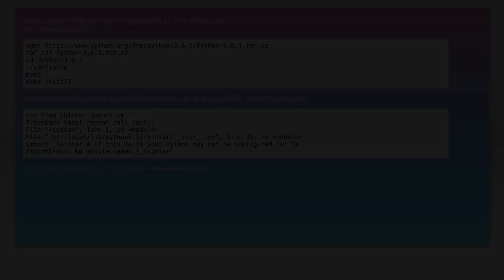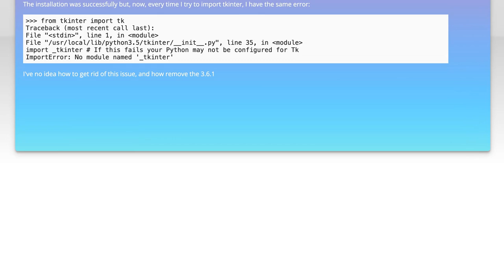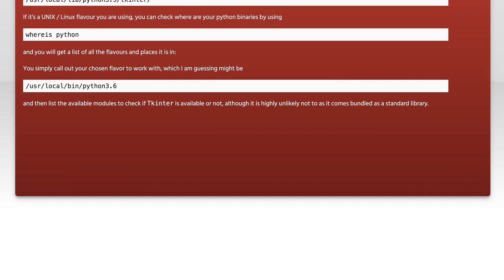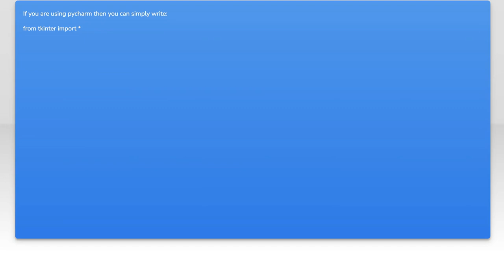Fixing Python3 ImportError: No module named '_tkinter' - Troubleshooting Guide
In this video, we tackle a common issue faced by Python developers: the dreaded ImportError related to the '_tkinter' module. If you've encountered the message "No module named '_tkinter'," you're not alone. We'll walk you through the troubleshooting steps to resolve this error, ensuring you can successfully utilize Tkinter for your GUI applications. Join us as we explore the causes and solutions to get your Python environment back on track!

Today's Topic: Fixing Python3 ImportError: No module named '_tkinter' - Troubleshooting Guide

Related to: fixingpython3, importerror, nomodulenamed'_tkinter',